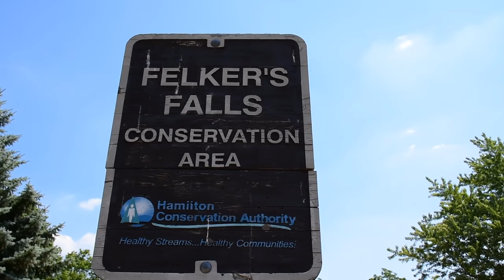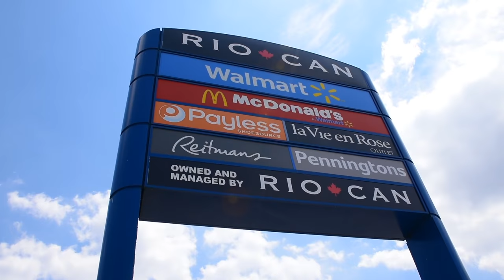Central Park Amenities Video